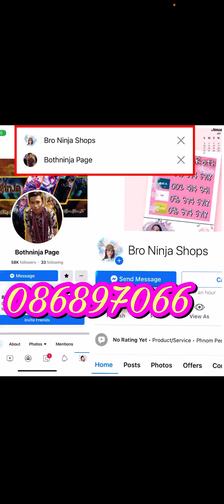MlBB ❌លក់ហើយ-40$ /#1117. gsK. Chang’e